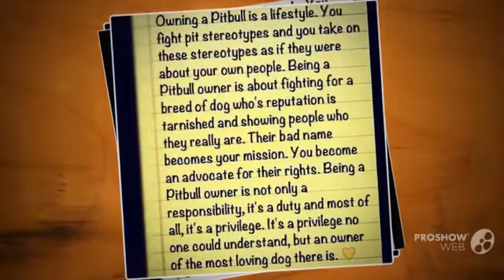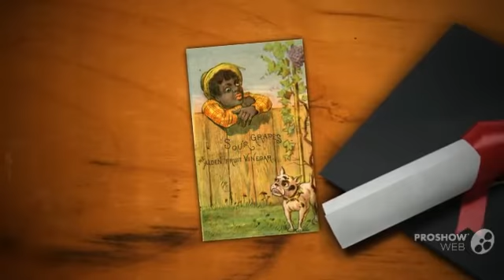African Pitbull Dog breed